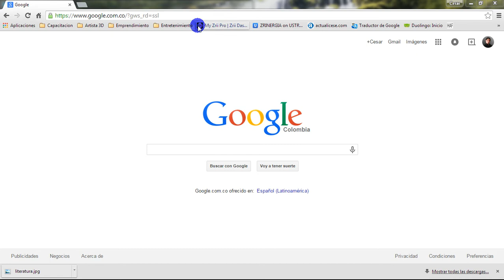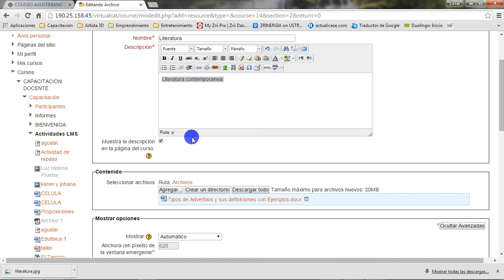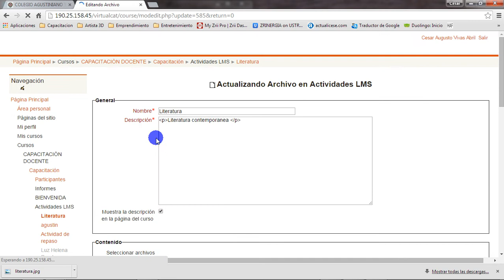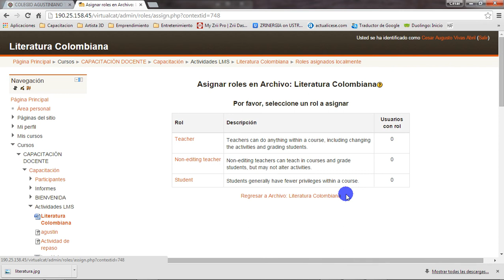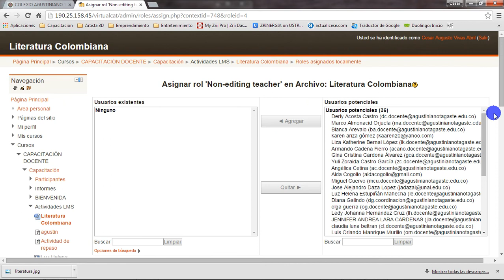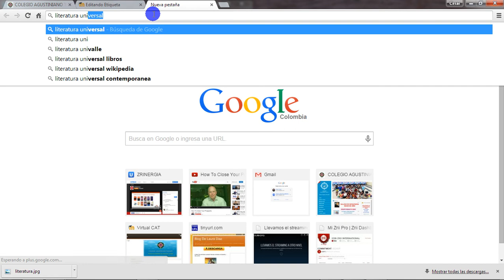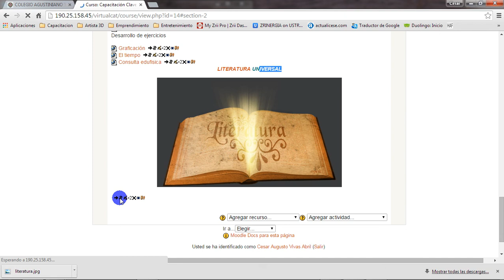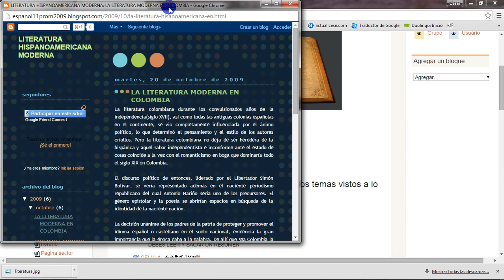Manejo de Moodle Docentes CAT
Videotutorial de como subir contenidos, crear etiquetas y agregar vínculos URL en la plataforma Moodle - Virtual CAT para docentes del Colegio Agustiniano Tagaste.